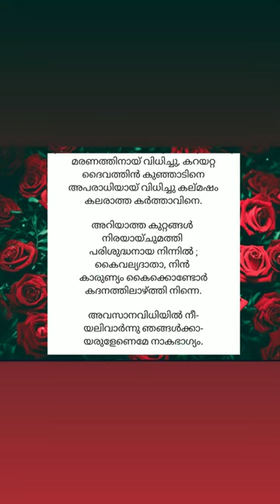kurishinte vazhi 1st station song